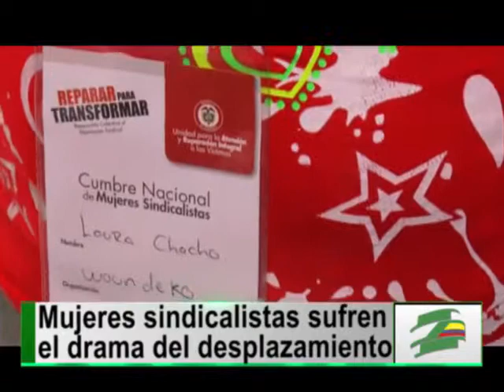Con llamado a la paz, culminó en Cali la Cumbre Nacional de Mujeres Sindicalistas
Después de su decisión de hacer parte de los sindicatos agrarios en el Caquetá, Inés Perdomo una mujer campesina oriunda de ese departamento tuvo que sufrir la desintegración familiar a raíz de las amenazas que la sometieron al desplazamiento de su territorio a causa de su ejercicio sindical.

Así como Inés, otras líderes sindicales denunciaron la persecución que han enfrentado en sus regiones. Luz Mary Gonzales, la vicepresidenta de la CGT afirma que, ya desplazadas, es muy difícil para las mujeres sindicalistas estabilizarse en las grandes ciudades.

Laura Chocho, pertenece a la Organización Woundeko, entidad que trabaja por el bienestar del pueblo indígena Wounaan, reside en Riosucio, Chocó. Ella también ha tenido que sufrir la persecución y el desplazamiento por parte de grupos armados ilegales a causa de su labor social.

A pesar de la persecución y las constantes amenazas de muerte, estas mujeres continúan en su lucha social en busca de un país mejor.

Según las agremiaciones sindicales, desde 1.984 hasta la fecha se han registrado más de 3.000 asesinatos de sindicalistas en Colombia de los cuales más del 90% continúan en la impunidad.